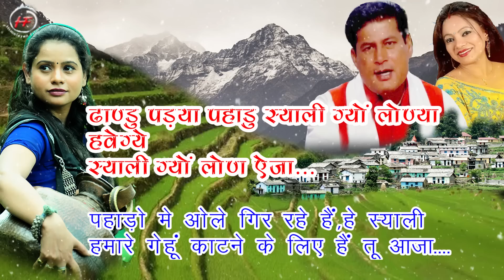AIJA SYALI | Jitendra Panwar | Meena Rana | Uttarakhandi Garhwali DJ Song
Aija Syali, an Uttarakhandi (Garhwali) DJ song by Jitendra Panwar and Meena Rana.

Singers - Meena Rana, Jitendra Panwar
Producer - Himalayan Films

Here is a playlist of your favourite pahadi songs featuring legendary Uttarkhandi singers like Narendra Singh Negi, Kishan Mahipal, Meena Rana and others